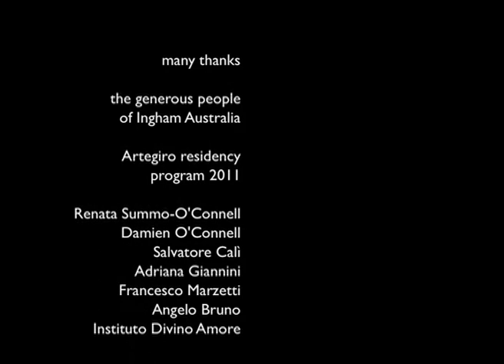Zucchero | Sugar by Llewellyn Skye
Video produced during my Artegiro Artist Residency, Italy, 2011 displaying some of the people and artworks involved in my exhibition Sugar | Zucchero.